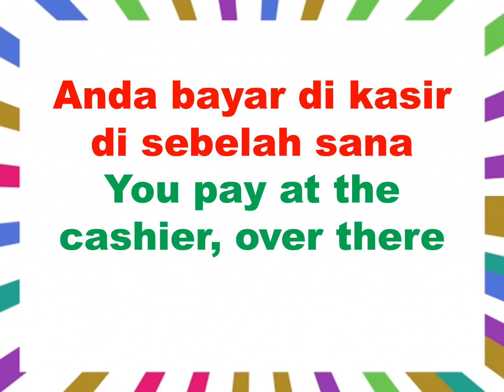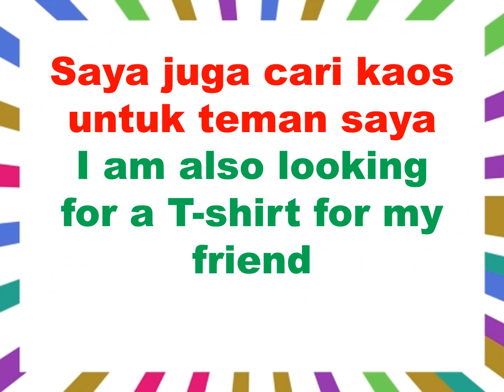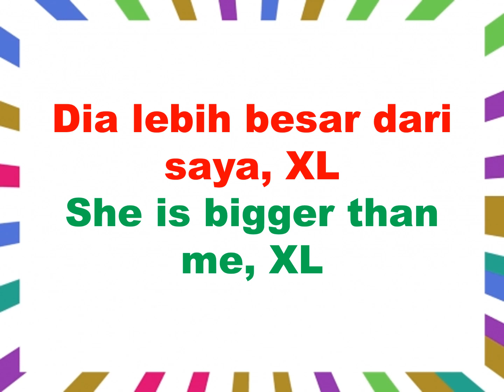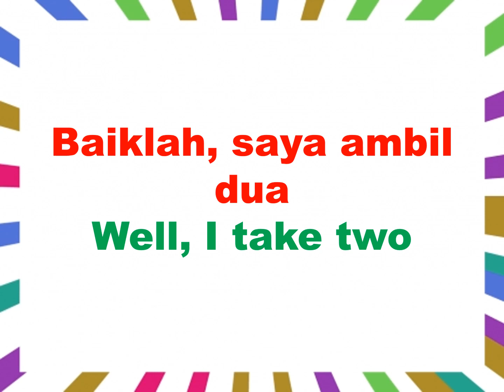Cara Mudah Belajar Bahasa Inggris #14 (Learn English and Indonesian Phrases)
Learn English and Indonesian Phrases / Belajar Ungkapan Bahasa Indonesia dan Bahasa Inggris